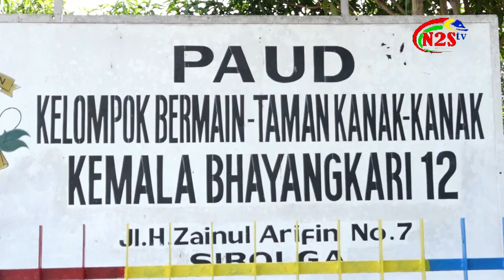LOMBA MEWARNAI TK KEMALA BHAYANGKARI SIBOLGA